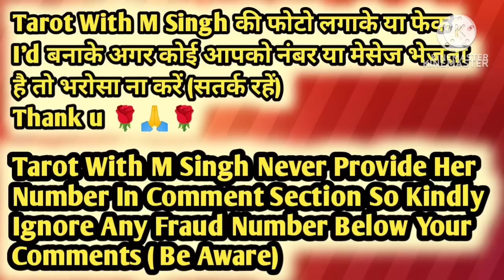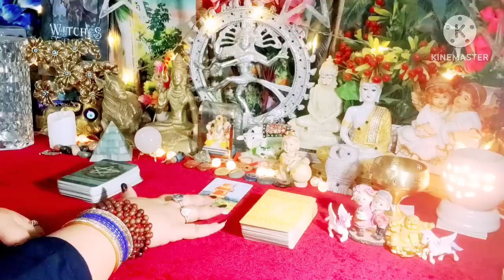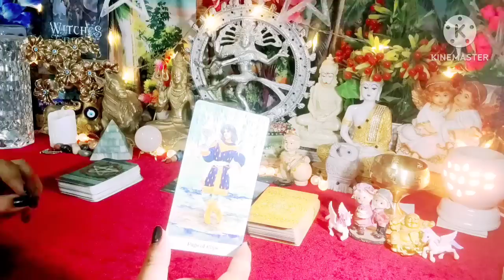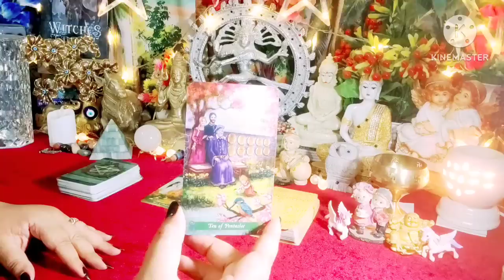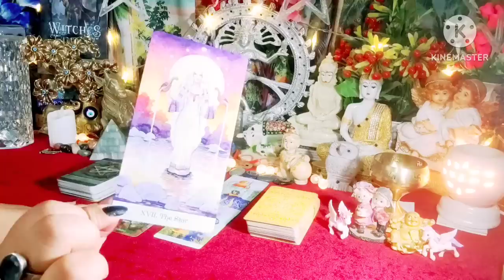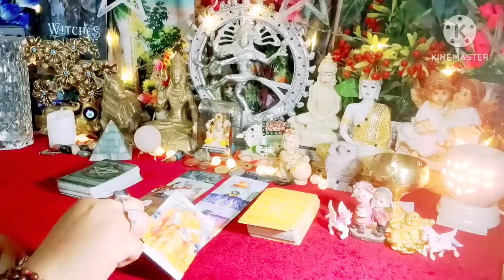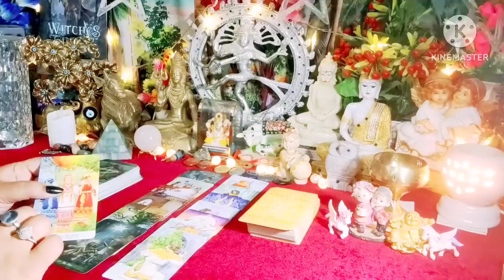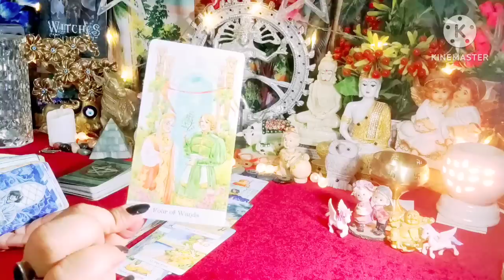Aap Dono Ke Messages Ek Dusre Ke Liye 😘💬 All Signs